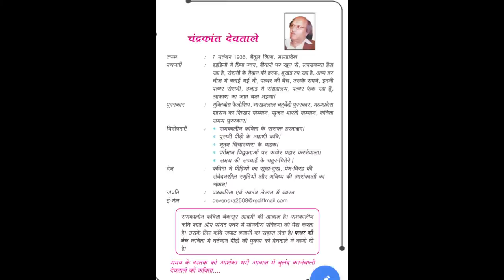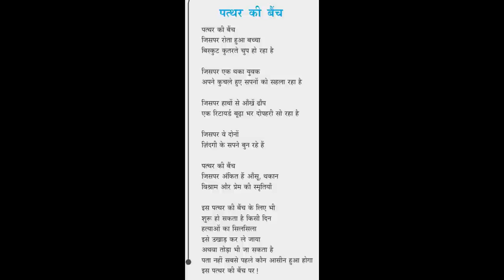Plus One Hindi Pathar ki bench poem Malayalam Explanation|class 11hindi|+1hindi|HSS Hindi|SCERThindi